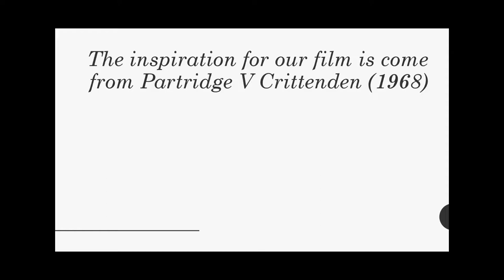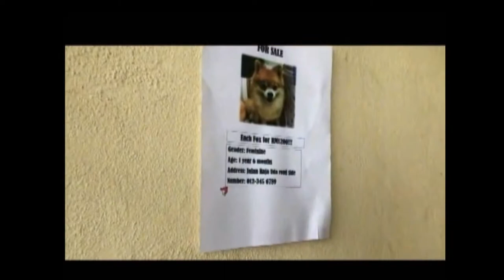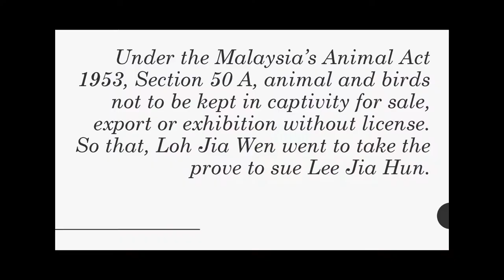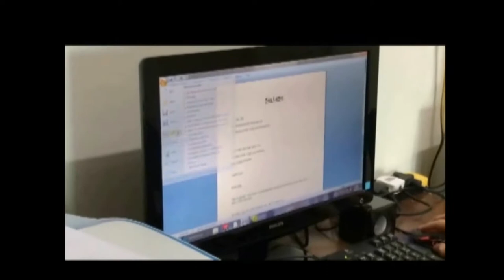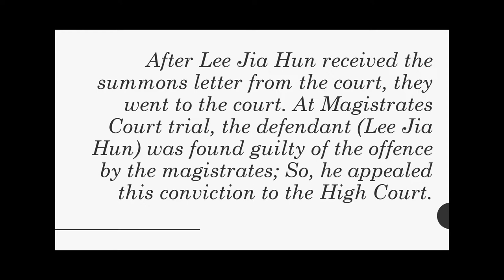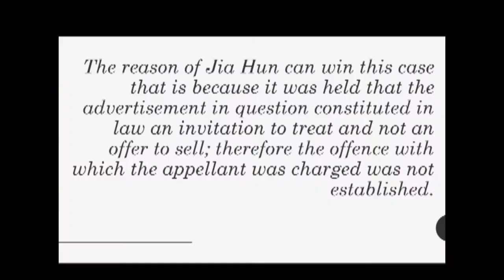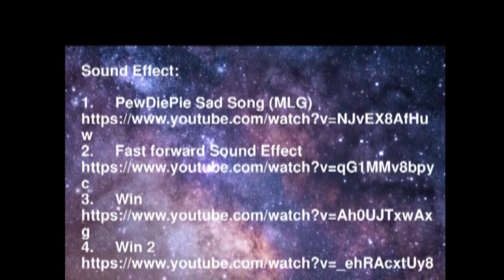Loh Jia Wen V Lee Jia Hun (2015)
come from case Partridge V Crittenden 1968